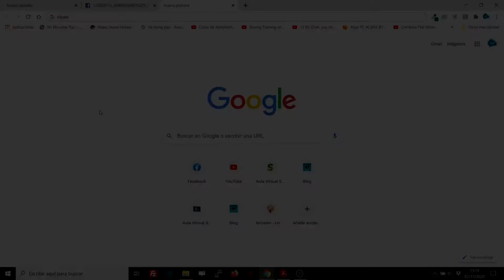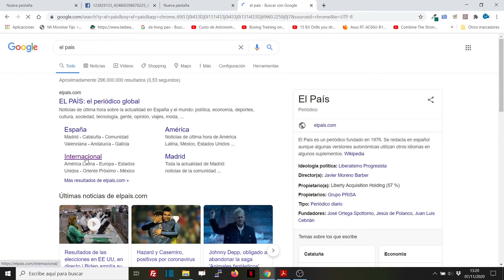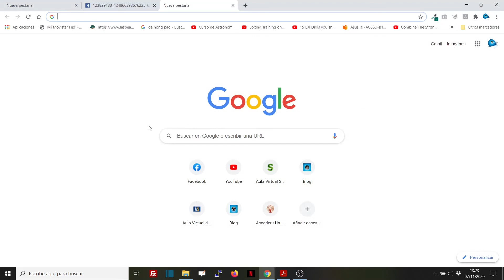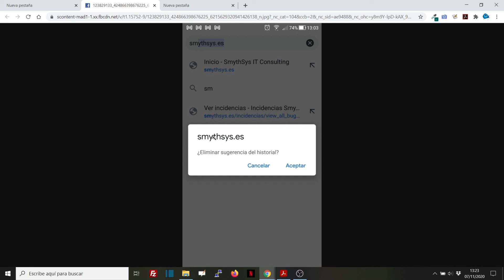Cómo eliminar recomendaciones del navegador, Chrome y Firefox, tanto en PC como en móvil.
Hoy os enseñamos a eliminar recomendaciones del navegador de manera individual. Tanto en PC como en móvil, en Chrome y en Firefox.